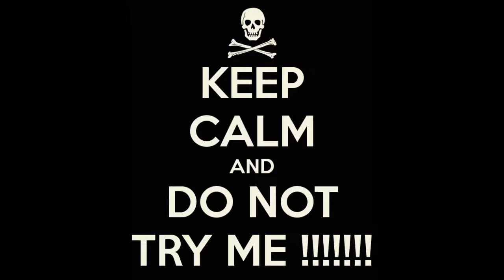3400 Jaltel - Try Me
LET A NIGGA TRY ME REMIX. EAST SIDE CRAZY. GANG GANG GANG